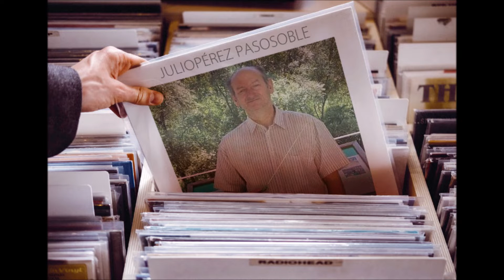JULIO PÉREZ PASODOBLE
PASODOBLE

JULIO PÉREZ
MUSICA DE : ANTONIO JULIO PÉREZ SÁNCHEZ